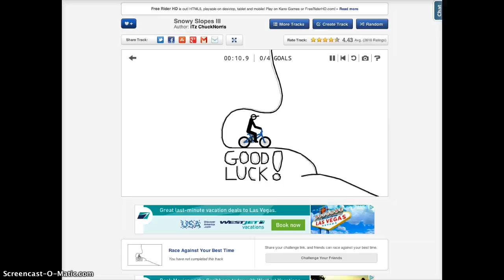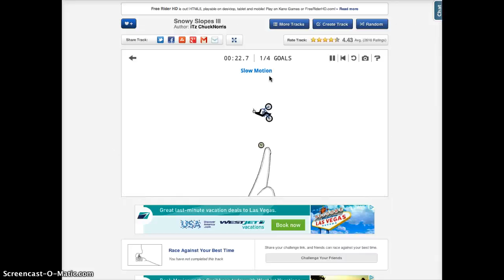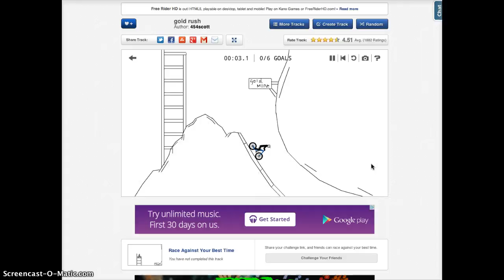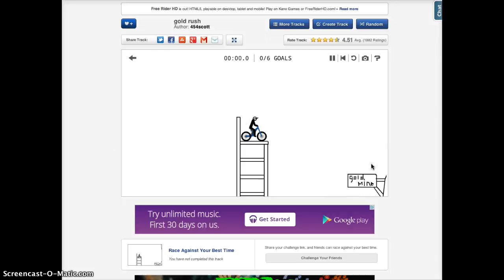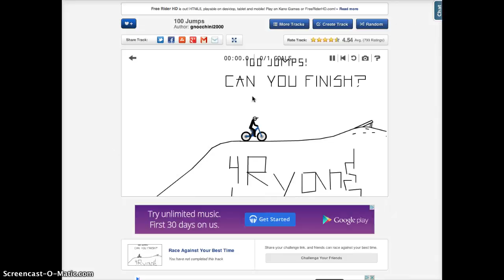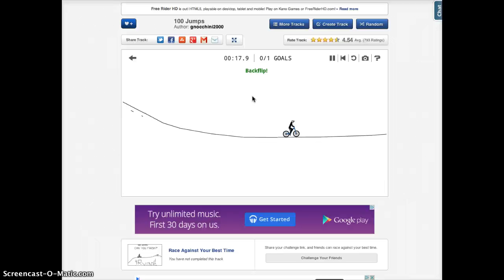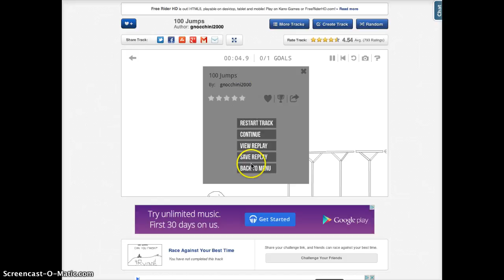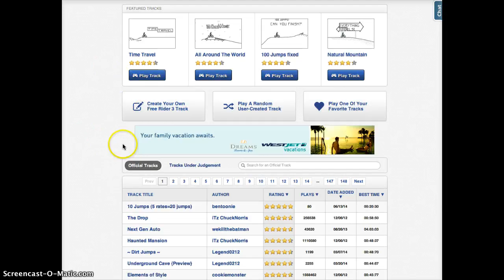free rider 3 3